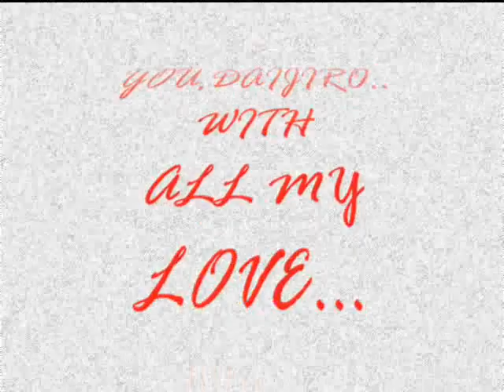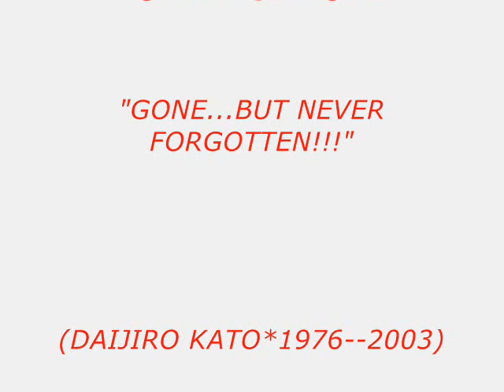To Daijiro with all my love...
A beautiful Tribute movie created by myself,in loving memory of my Hero&Champion Daijiro Katoh...
.REST IN PEACE,MY ANGEL!!!.